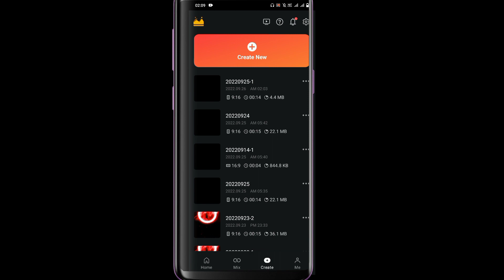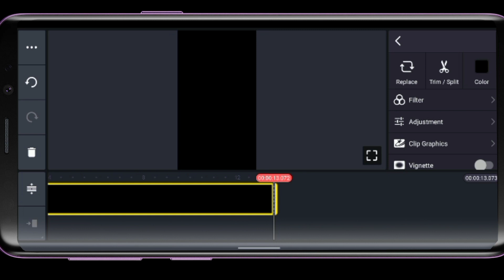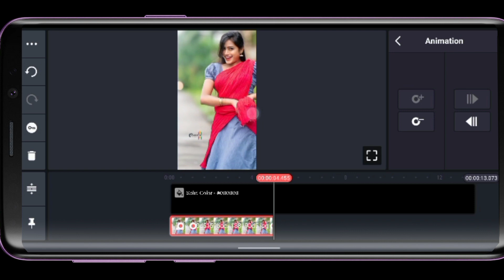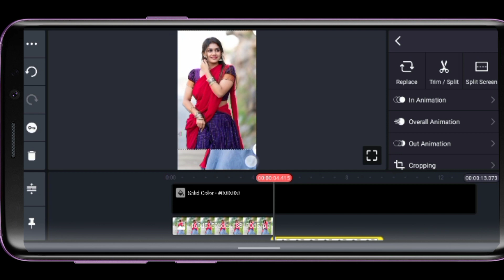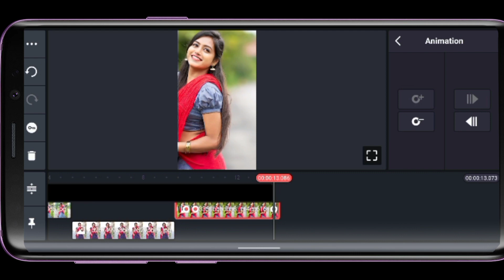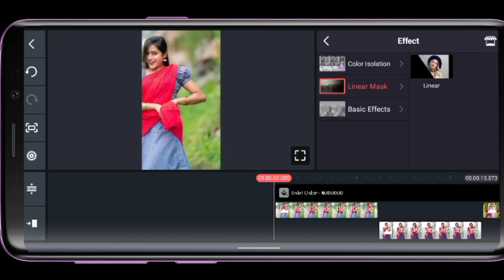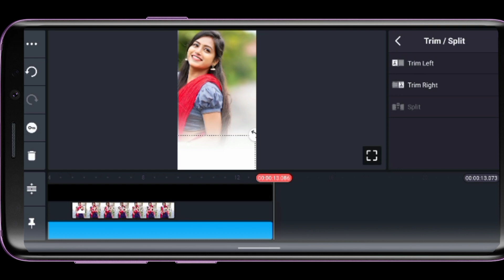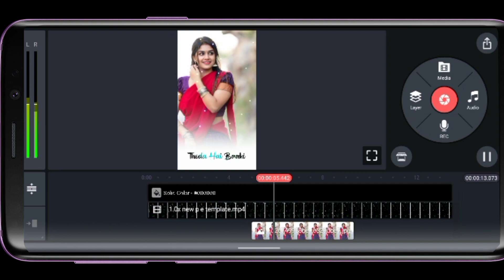kinemaster trending status video editing in kinemaster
hii